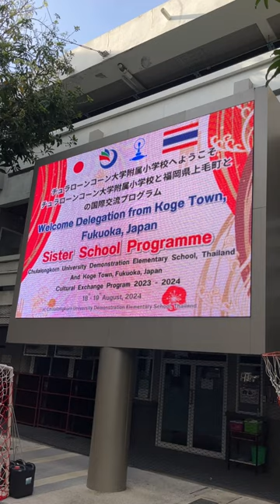สาธิตจุฬาฯต้อนรับ นร.เมืองโคเงะ-ญี่ปุ่น แลกเปลี่ยนเรียนรู้ Sister Schools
โรงเรียนสาธิตจุฬาฯ ฝ่ายประถม ต้อนรับประธานคณะกรรมการการศึกษา เมืองโคเงะ ประเทศญี่ปุ่น พร้อมครูอาจารย์และนักเรียน 43 คน ในโครงการโรงเรียนพี่น้อง (Sister Schools) เข้าสู่ปีที่ 8 แลกเปลี่ยนวัฒนธรรม ศิลปะ ดนตรี กีฬา สานสัมพันธไมตรีไทย-ญี่ปุ่นแน่นแฟ้น